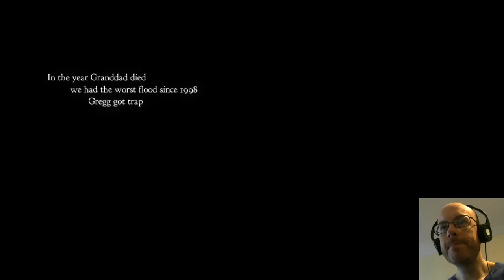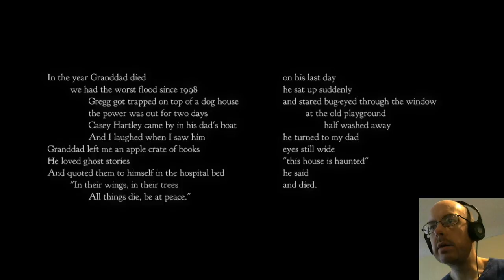Night in the Woods - gameplay pt1 - just trying to get home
Night in the Woods is a single-player adventure game developed by Infinite Fall - a studio founded by game designer Alec Holowka and animator/illustrator Scott Benson.

It is an exploration game focused primarily on story in which players control a cat named Mae, who recently dropped out of college and has returned to her hometown to find unexpected change...